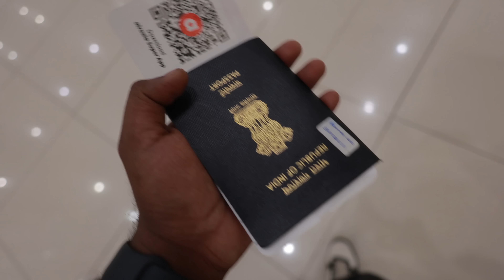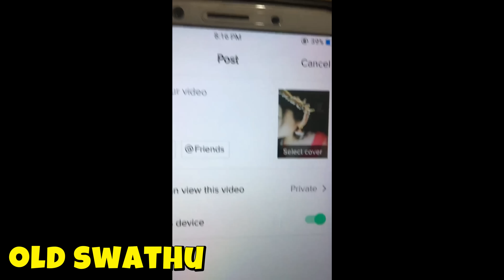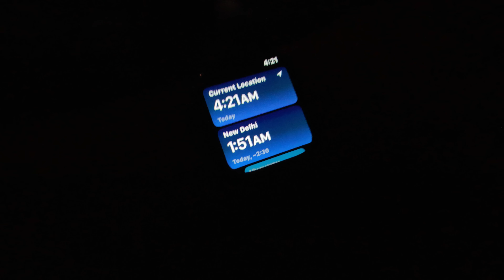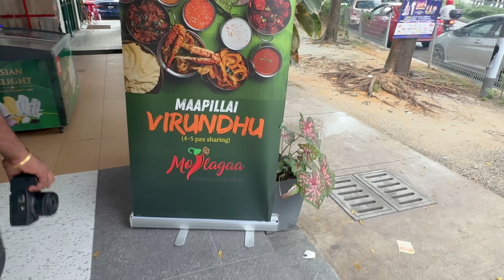SHE SURPRISED ME WITH FREE FLIGHT TICKET 🔥🔥🔥 DIAMOND RING പോയ്‌ | MY - Episode 1